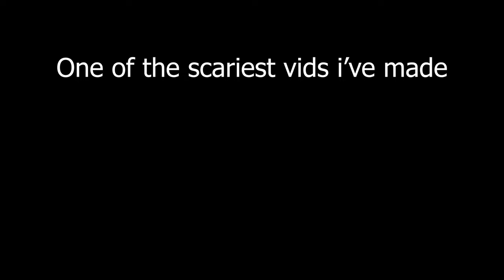Scary camp stories of the Obunga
This video was too scary to not post now.

Hope you guys enjoyed! Like for more!